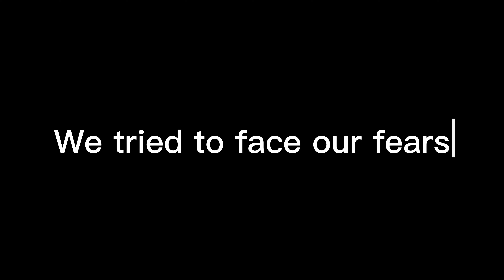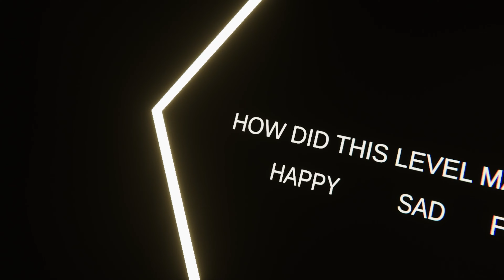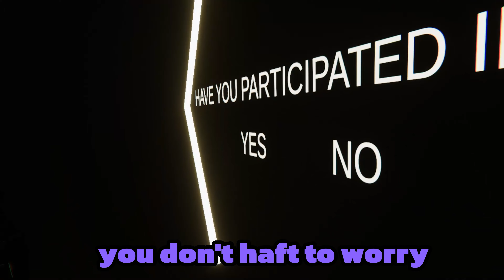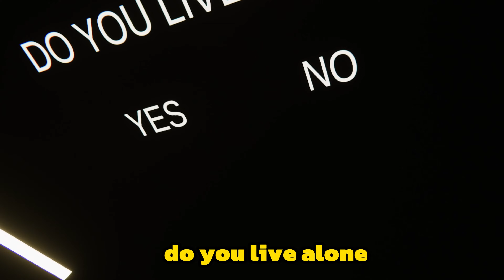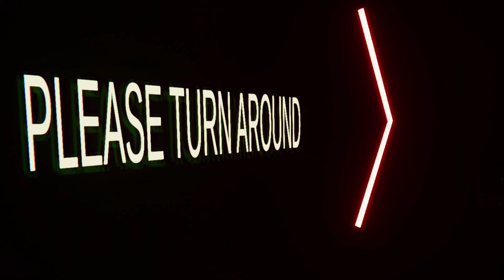We Tried to Face our Fears in VRchat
In this video we played the fears map on vrchat and it was pretty epic
Editor - @Zolyken
scared guy - @SirWalshyy